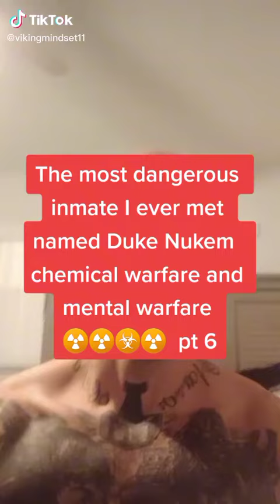tatto artist posions ink in prison pt 6